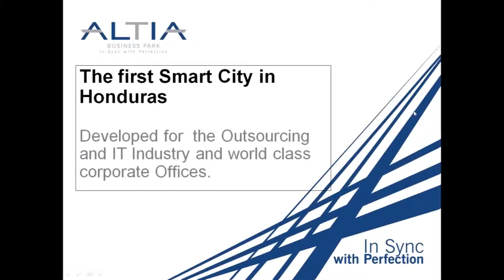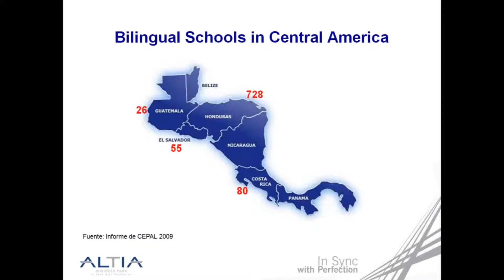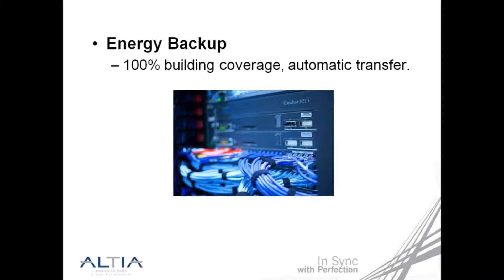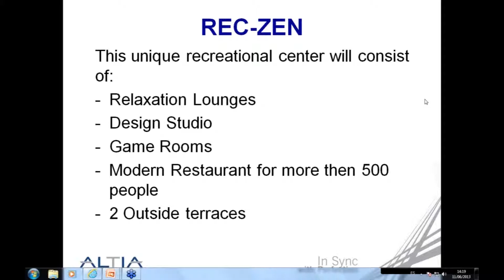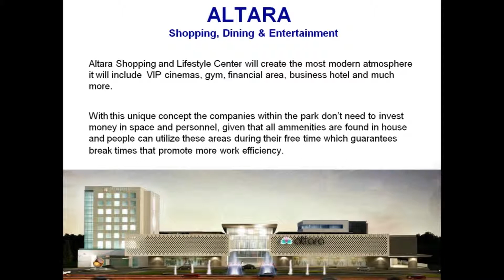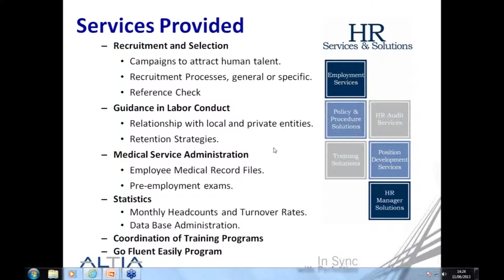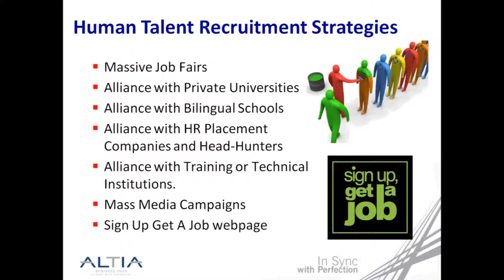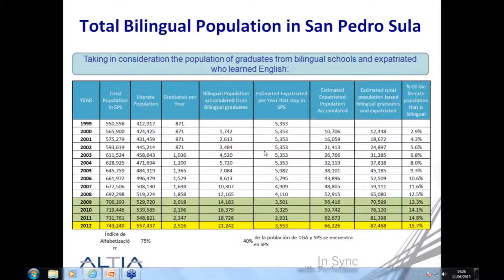Webinar: Altia Business Park, Your next nearshore solution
Altia Business Park is the first technology and business park in Honduras. It is the flagship project of the country and the platform for the IT and Outsourcing industry as well as base operations for regional corporate offices.